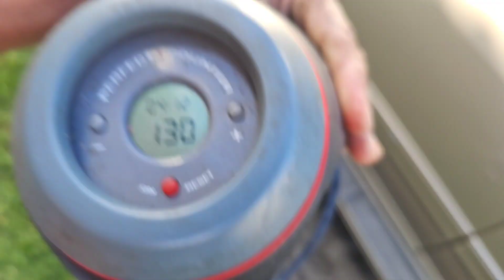130pushups in a set using perfect pushup counter 12 30 23 Do1adayadd1aweekfor1or2yearchallenge